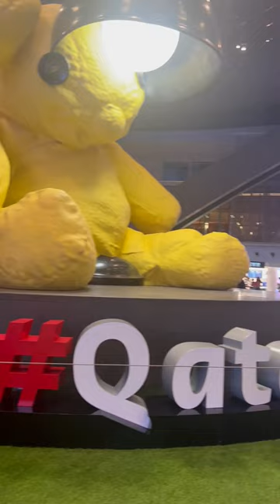Qatar 2022 FIFA World Cup 🌎Qatar Airport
TikTok ad no jumper Ami ki roti golf golf YouTube video FIFA football world cup 2022 beautiful highits